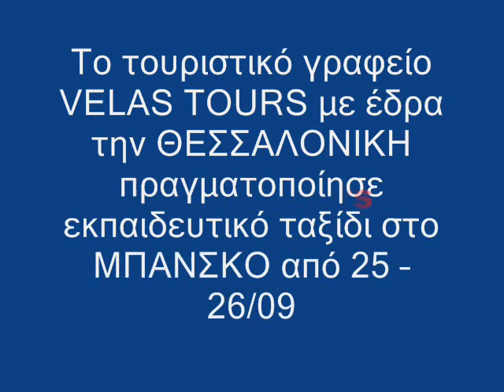INFOGROUP BANSKO VELAS TOURS